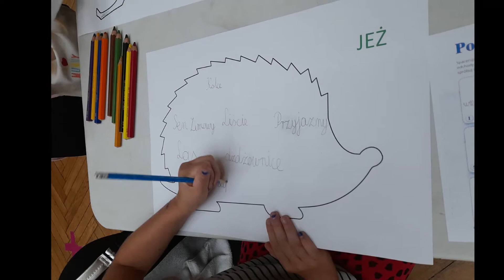Wakacyjne spotkania z Kozienickim Parkiem Krajobrazowym - relacja 4